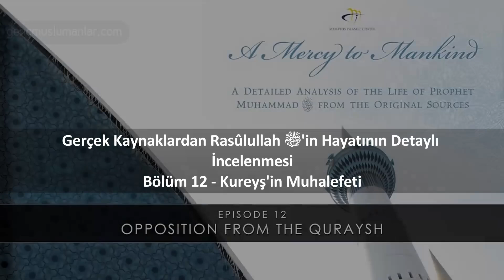Rasulullah'ın Hayatı - 12. Bölüm: Kureyş'in Muhalefeti | Dr. Yasir Qadhi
Dr. Yasir Qadhi'nin Kur’an ve hadisler ışığında, psikolojik ve sosyolojik açılardan Rasulullah'ın (s.a.v) hayatını detaylı incelediği Siyer dersleri.

12. Bölüm: Kureyş'in Muhalefeti - Yasir Qadhi | Dr. Yasir Qadhi
w/ @GencDokuDergi